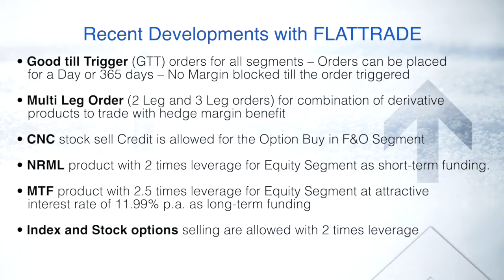Pre Market Analysis - Share Market | Flattrade | 30-08-21